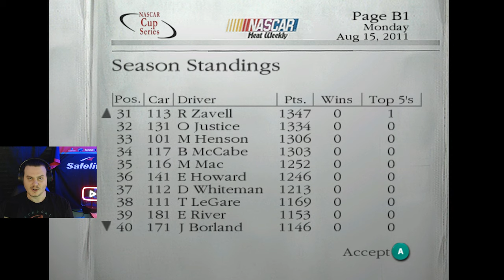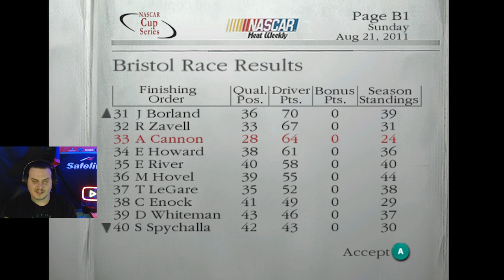Short Tracks Are Not Good To Us - Dirt to Daytona Episode 60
Michigan was a wild, up and down race. We're headed to Bristol, and honestly I have no idea what to expect.